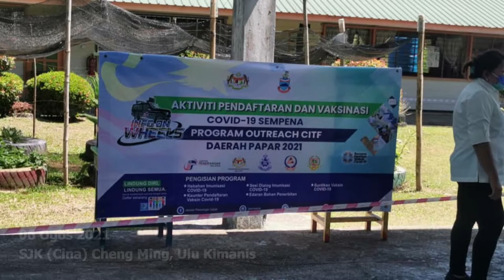Belakang Tabir, Pelancaran Bulan Kebangsaan & Kibar Jalur Gemilang 2021 Negeri Sabah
Pelancaran bulan kebangsaan dan Kibar Jalur Gemilang 2021 di bangunan kompleks bersepadu KKMM, Kota Kinabalu melibatkan 5 daerah terdekat, Kota Kinabalu, Penampang, Putatan, Papar dan Tuaran. turut berlangsung, Pelancaran Bulan Kebangsaan & Kibar Jalur Gemilang secara maya dan simbolik penyerahan bendera kepada agensi setempat,

Ahli Parlimen Kimanis Datuk Mohammad Hj Alamin turut mengajak orang ramai bersama mengibarkan jalur gemilang dalam satu majlis penyerahan simbolik bendera semasa program Outreach Daftar dan Vaksin CITF Papar di SJKC Cheng Ming pada jumaat 06 Ogos lalu.